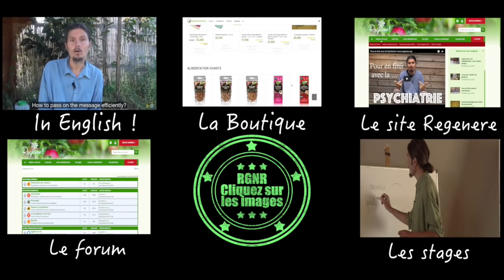le "jus des braves"